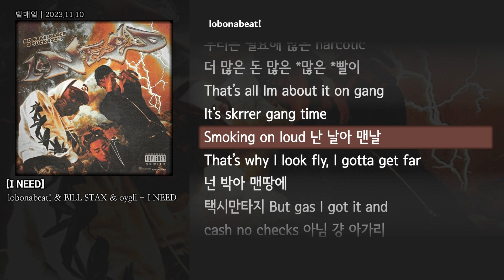[그냥자막] lobonabeat! & BILL STAX & oygli - I NEED [I NEED]